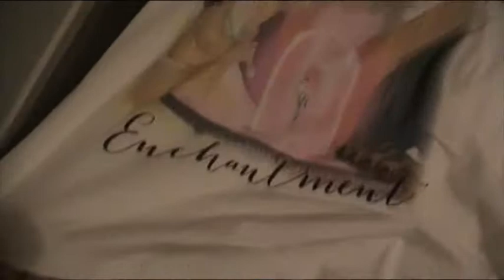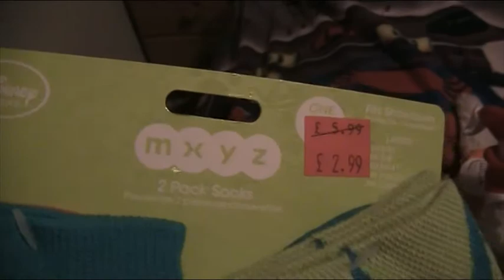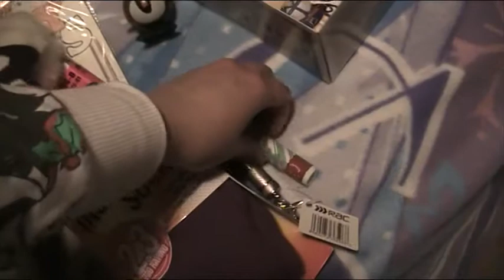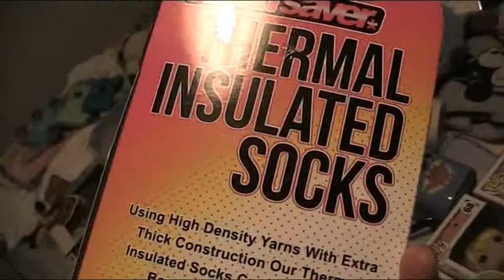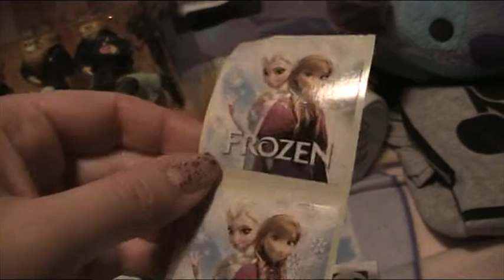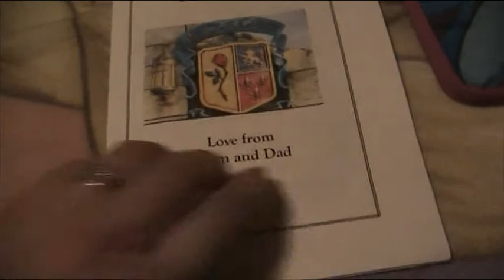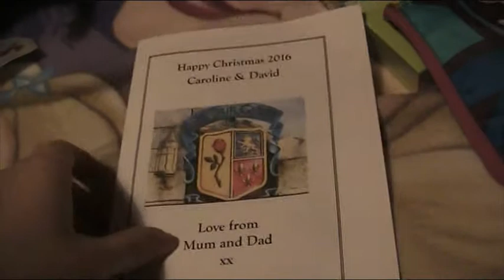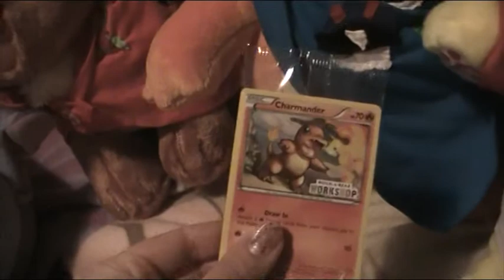My Christmas haul 2016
I got so much gifts from Christmas and I love everything.Happy New Year to everyone.